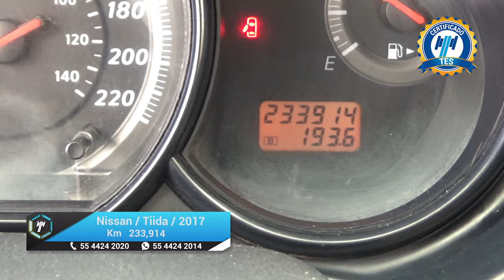Nissan / Tiida / 2017 - 18336